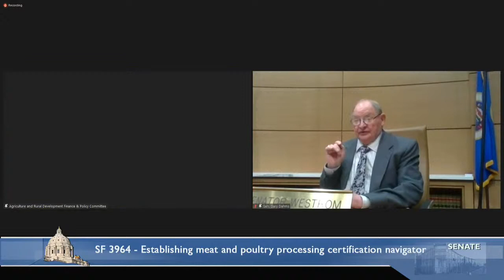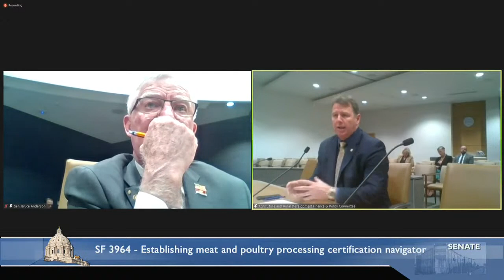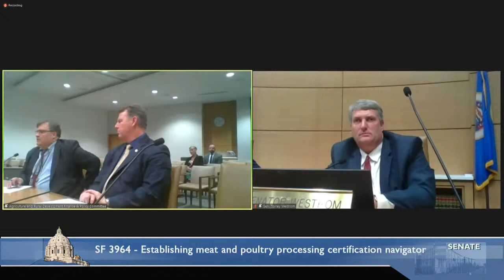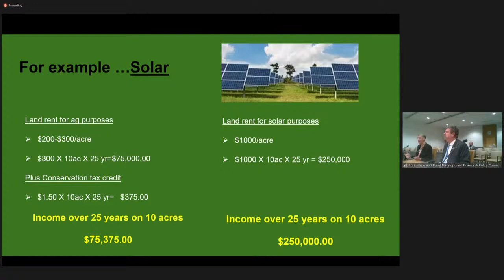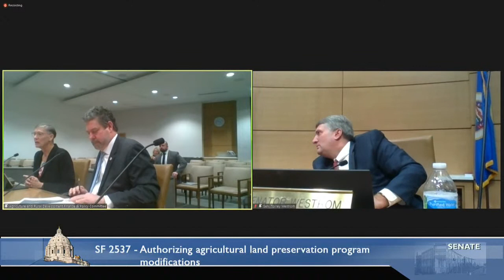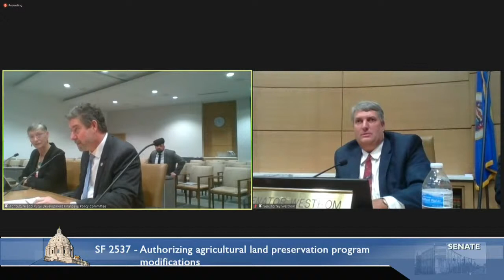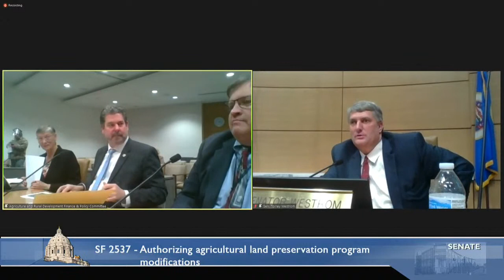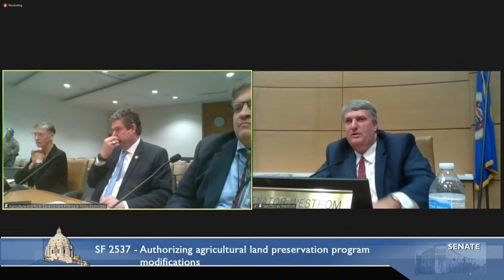Committee on Agriculture and Rural Development Finance and Policy - 03/16/2022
S.F. 3964 (Frentz) Establishing meat and poultry processing certification navigator.

S.F. 2537 (Jasinski) Authorizing agricultural land preservation program modifications.